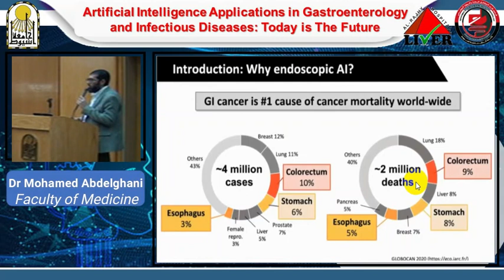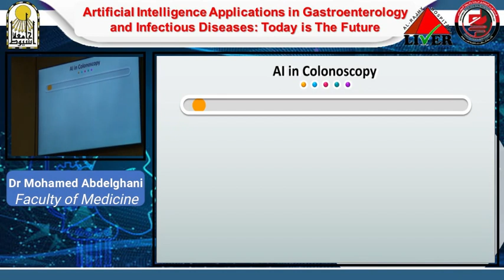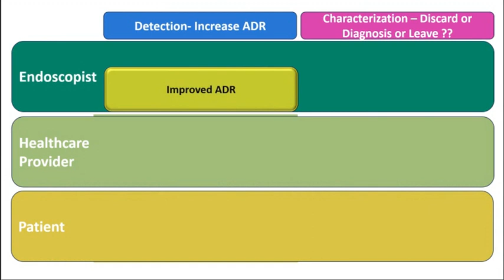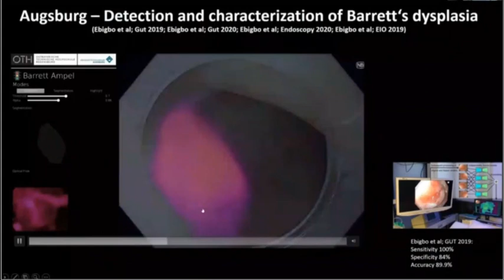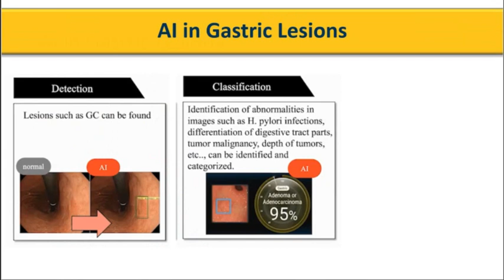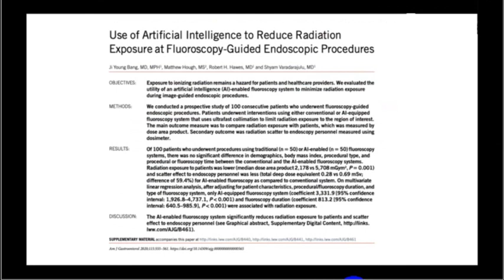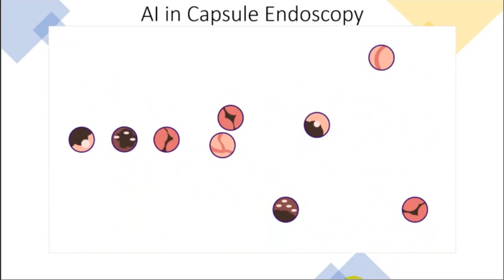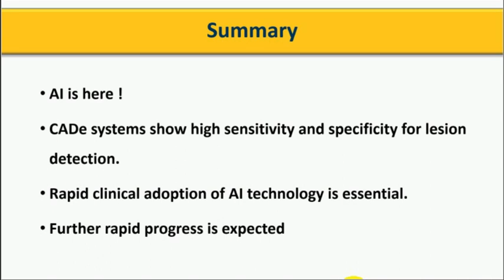AI in Endoscopy; The Future is Almost Here | Dr Mohamed Abdelghani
AI in Endoscopy; The Future is Almost Here

By
 Dr Mohamed Abdelghani
 Lecturer of Tropical Medicine and Gastroenterology
Assiut University

11/10/2023